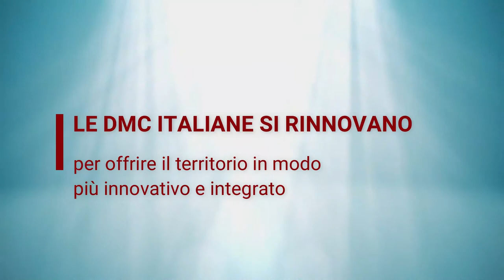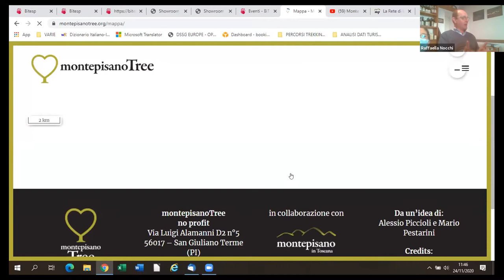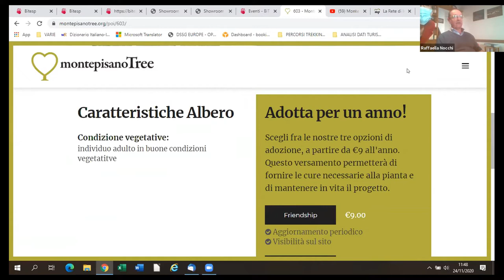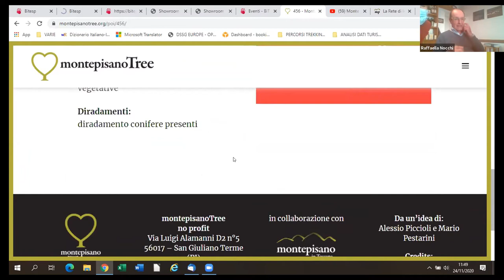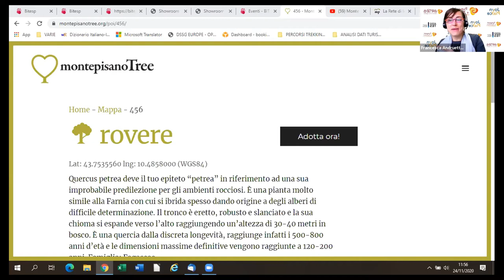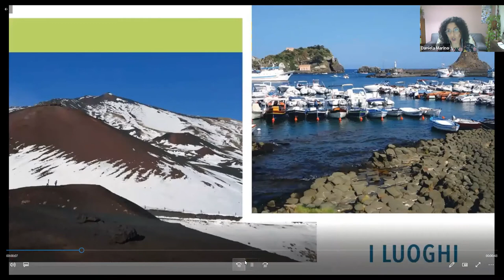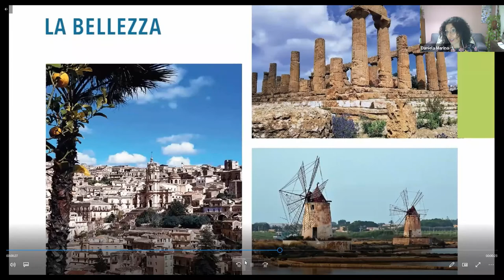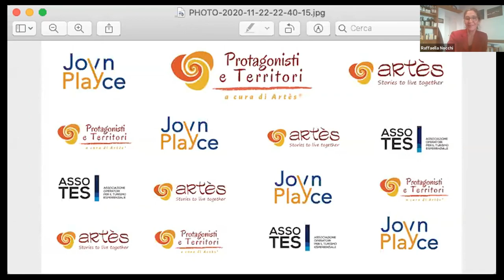#7 PROTAGONISTI E TERRITORI: DALLA SICILIA ALLA TOSCANA LE DMC ITALIANE SI RINNOVANO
PROTAGONISTI E TERRITORI "insieme oltre la crisi"
un format curato da Artès

Episodio 7
DALLA SICILIA ALLA TOSCANA LE DMC ITALIANE SI RINNOVANO
per offrire il territorio in modo più innovativo e integrato

Intervengono

Daniela Marino
Patrizia Currò
Roberta Finocchiaro
Fondatrici Isolani per Caso
Società di servizi turistici - Catania

Raffaella Nocchi
Manager
DMC Monte Pisano & Rete di Imprese - Pisa

Mario Pestarini
Presidente
Associazione "montepisanotree"

Letizia Senisi
Associazione Turismo per l’Italia

Modera Francesca Andruetto
Property Manager - Pisa